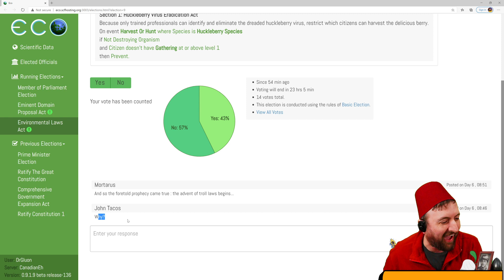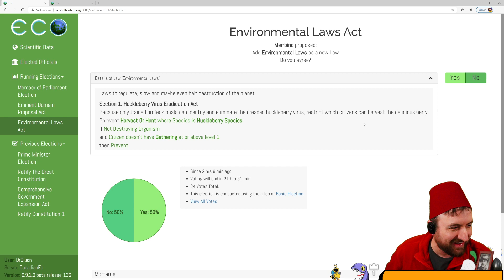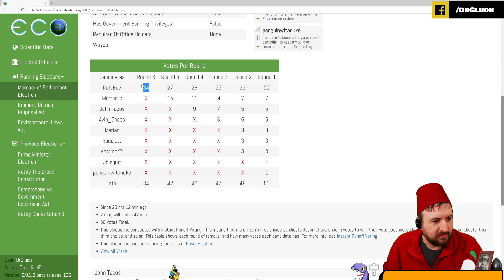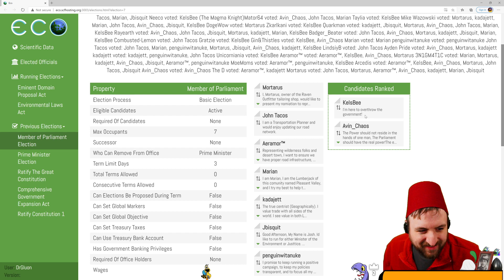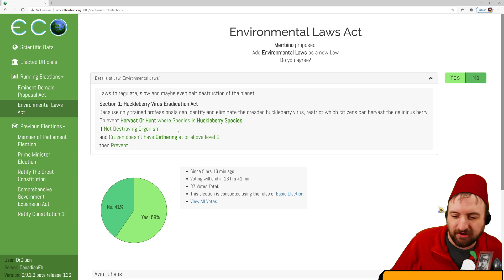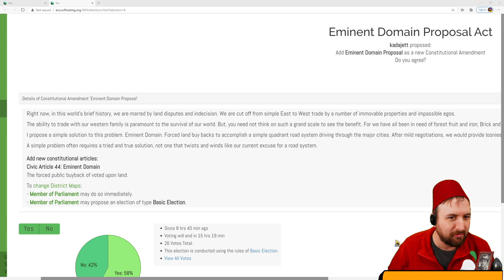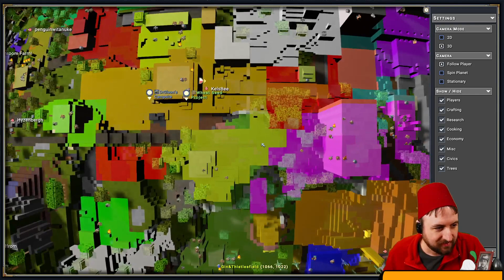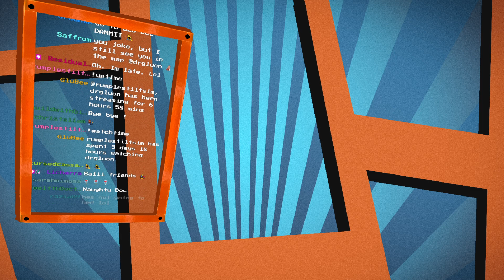Jan 21 2021 Creating a huckleberry base economy